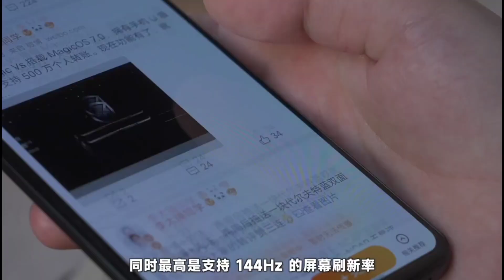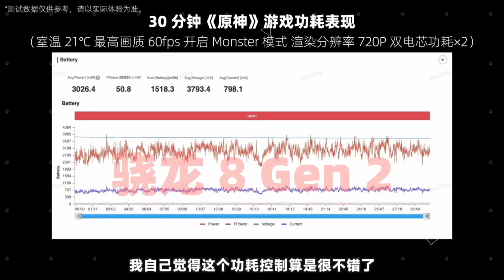IQoo Neo 11 unboxing | review |2023